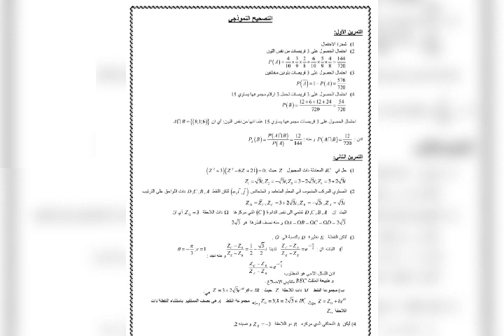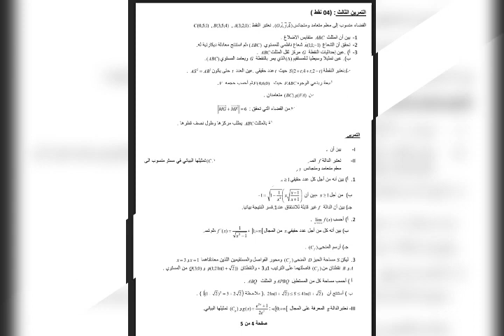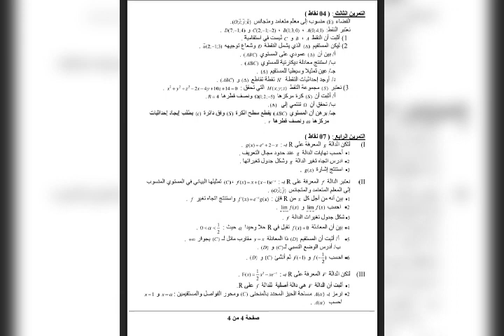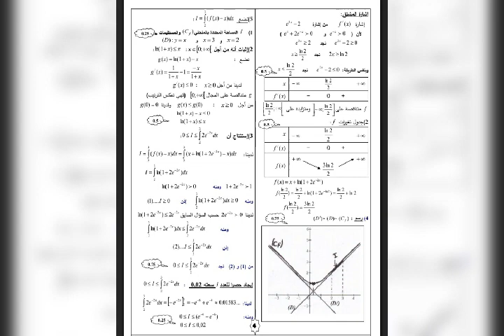حصري اختبارات الفصل الثالث لبكالويا علمي 2019 مع الحل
ملخص جد رائع انا شخصيا قد افادني كثيرا في المتتاليات لبكالويا 2019